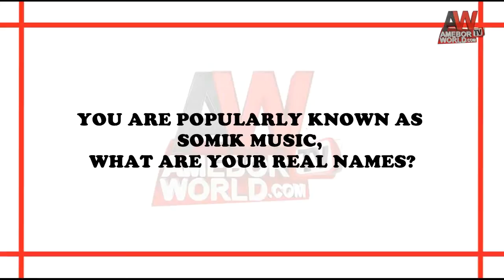"The interview" with somik music (Music Producer) - Ameborworld TV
Watch  "The interview"  with somik music (Music Producer)  -  Ameborworld TV.  Watch and Drop your comments. Thanks